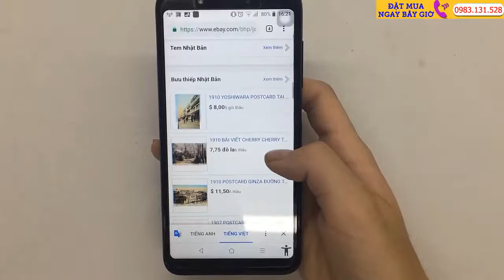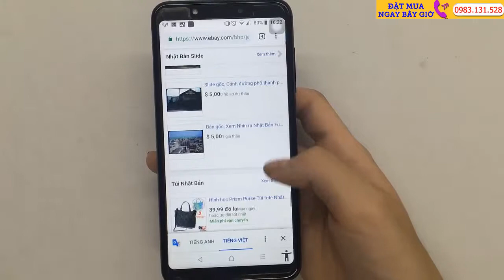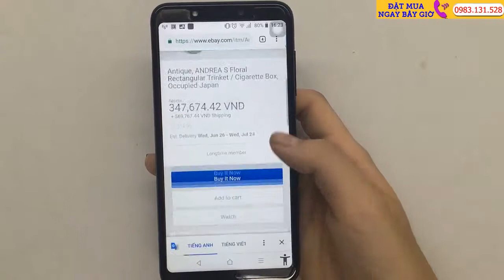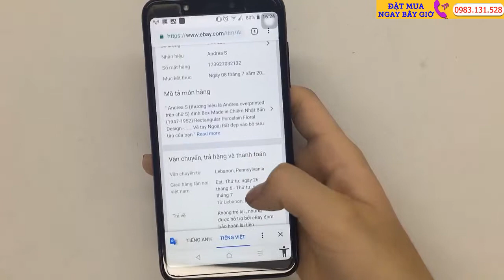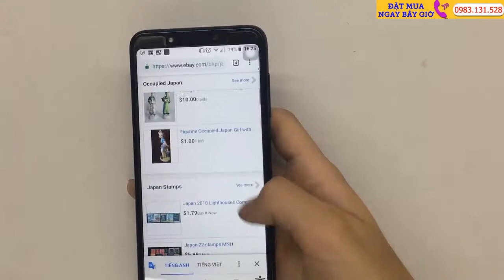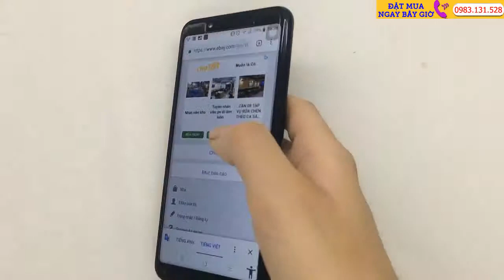Dịch Vụ Mua Hàng Ebay Nhật Về VN An Toàn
Shop Nhật Việt là địa chỉ cung cấp Dịch vụ Mua hàng Ebay Nhật về VN an toàn, uy tín và đảm bảo nhất nhì hiện nay. Bạn chỉ cần cung cấp thông tin hoặc link sản phẩm muốn mua trên Ebay, còn lại mọi thứ Shop sẽ lo hết cho bạn, bạn chỉ cần ngồi và chờ món hàng mình muốn mua được Shop ship đến tận giường mà thôi .
Hiện nay, Ebay Nhật bản được nhiều người chọn là địa chỉ “ruột” để mua sắm trực tuyến bởi giá cả nhìn chung rẻ, hàng hóa lại đa dạng và tiết kiệm được nhiều thời gian. Người tiêu dùng có thể tự mua hàng trên Ebay nhưng sẽ gặp rất nhiều rắc rối trong khoản thanh toán và vận chuyển ( mua hàng từ nước ngoài mà ^^ ) Chính vì thế, lựa chọn dịch vụ Mua hàng Ebay Nhật về VN là cách mua hàng trên ebay nhanh chóng và an toàn với chi phí thấp nhất .

Dịch vụ Mua hàng Ebay nhanh chóng và an toàn, chi phí thấp

Hiện tại, Shop Nhật Việt đang là một trong những địa chỉ uy tín nhất nhì hiện nay trên thị trường trong việc Order hàng Nhật và vận chuyển hàng Nhật về Việt Nam, được nhiều người lựa chọn bởi thủ tục đơn giản, nhanh chóng và an toàn với chi phí hợp lý.

Với đội ngũ nhân viên tri thức và nhiều năm kinh nghiệm trong lĩnh vực order hàng Nhật, Shop Nhật Việt luôn luôn tư vấn tận tình nhằm đáp ứng đầy đủ các nhu cầu của quý khách hàng một cách chu đáo và vừa lòng nhất.

Mua hàng theo cách này, quý khách chỉ cần ngồi tại nhà và click chuột, hàng hóa trên Ebay sẽ nhanh chóng về đến ngay trước cửa nhà quý khách. Mang đến cơ hội được sử dụng những sản phẩm chất lượng, tiêu chuẩn Nhật mà không cần tốn quá nhiều thời gian và công sức.

Shop Nhật Việt mang đến nhiều lợi ích khi khách hàng chọn mua hộ hàng Ebay Nhật Bản vận chuyển về vIệt Nam
Cách mua hàng trên Ebay Nhật Bản về Việt Nam của Shop Nhật Việt
Bước 1. Để mua hàng quý khách cần thông báo tên sản phẩm muốn mua hoặc gửi link sản phẩm tại website quý khách muốn mua.
Bước 2. Shop sẽ kiểm tra thông tin (check chất lượng sản phẩm, giá cả, độ tin cậy của người bán). Shop sẽ thông báo lại cho quý khách trong thời gian chậm nhất là 12h.
Bước 3. Chúng tôi gửi bản thông tin chi tiết đơn hàng của quý khách. Quý khách thanh toán 80% giá trị sản phẩm để xác nhận đơn hàng.
Bước 4. Sau khi hàng về đến Việt Nam, quý khách thanh toán số tiền còn lại và nhận hàng.
Tổng chi phí = (Giá sản phẩm x 240) + Chi phí vận chuyển quốc tế

+ Giá Sản phẩm = Giá nhìn thấy trên web + phí ship nội địa Nhật(nếu có) + thuế tiêu dùng(nếu có)

+ 240 là (tỷ giá yên + công + hải quan) hiện tại ( thay đổi theo giá thị trường)

+ Chi Phí vận chuyển quốc tế ứng với từng loại sản phẩm hàng thường là 280k/kg. Hàng đặc biệt alo 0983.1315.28 để tư vấn

+ Tỷ Giá $ là 21500 ( thay đổi theo giá thị trường)

 + Đối với những shop mua hàng bằng $ thì 1$ = 110 yên nhật ( thay đổi theo giá thị trường)

+ Đối với những mặt hàng có giá trị lớn phụ thu thêm 10% giá trị hàng hóa như đồng hồ, phụ kiện cao cấp, trang sức, cặp xách cao cấp, quần áo cao câp…

Công thức tính trọng lượng thể tích : Dài ( cm) x Rộng ( cm) x Cao ( cm)/ 6000

Quý khách nhập hàng giá trị cao hoặc số lượng lớn vui lòng liên lạc trực tiếp với Shop Nhật Việt qua Hotline để có giá tốt nhất.

Khi mua hàng, nếu quý khách hàng có nhu cầu tham gia đấu giá món hàng mà mình đã chọn trên Ebay Nhật Bản. Quý khách chỉ cần cung cấp cho chúng tôi thông tin liên kết tới sản phẩm đang bán trên Ebay và ngay sau khi công ty chúng tôi nhận đặt cọc trước một khoản tiền từ bạn. Món hàng đó sẽ được công ty chúng tôi theo dõi đấu giá cho đến khi kết thúc phiên đấu giá, giúp cho quý khách có cơ hội sở hữu những món hàng mình yêu thích được bán với giá thấp nhất